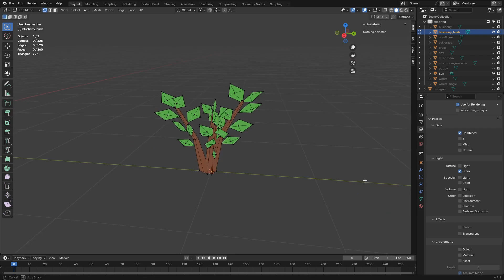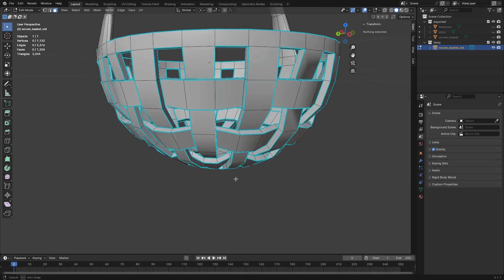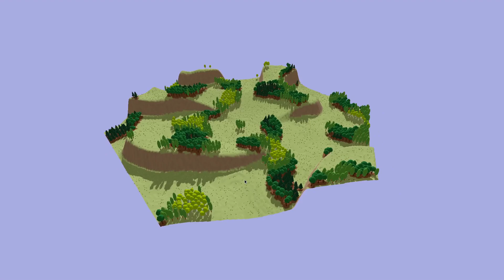The beginnings of automation! - Village Builder Devlog #5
This is another devlog about a medieval village building game I'm making with my own C++ & WebGPU engine.